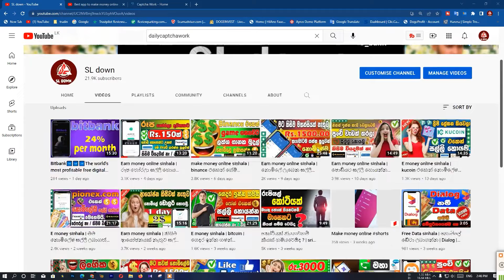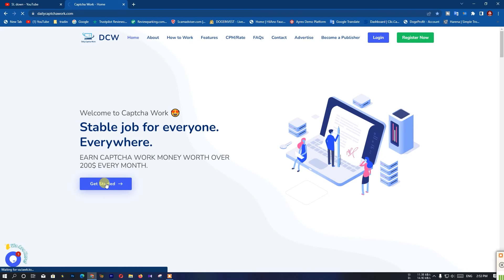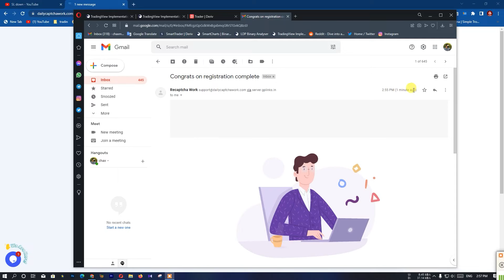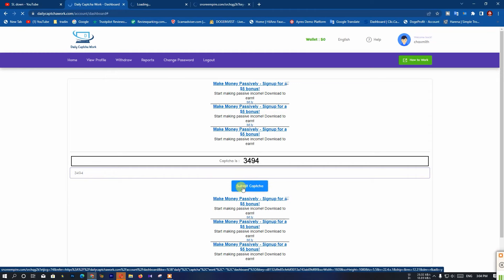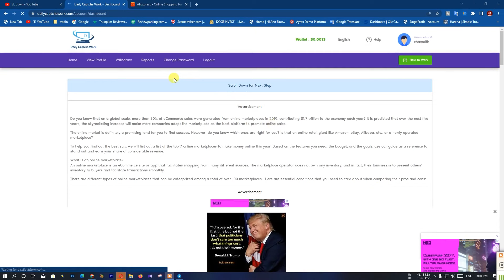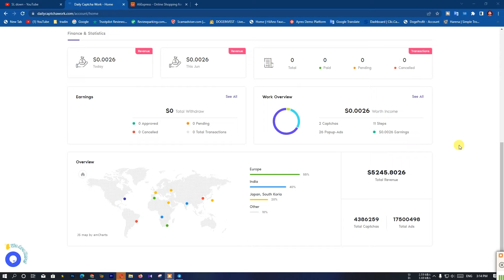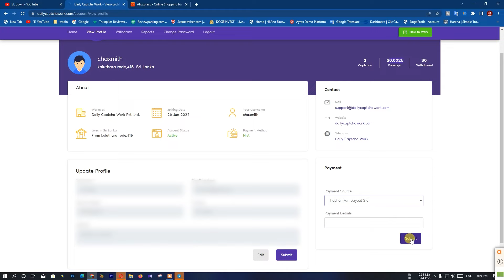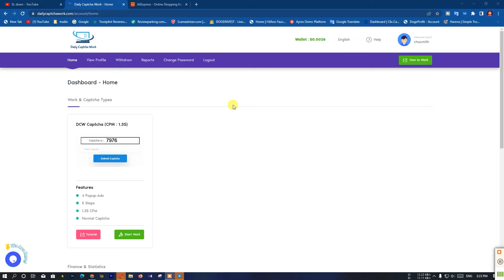Earn Money Online | Typing Job | Rs.500+ per day ($3) | part time job | instan Withdraw | make money